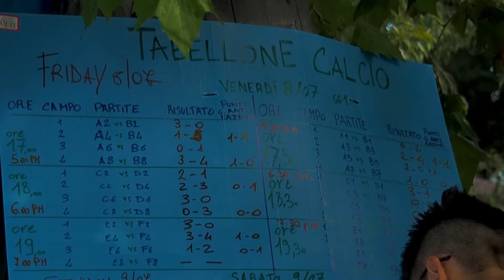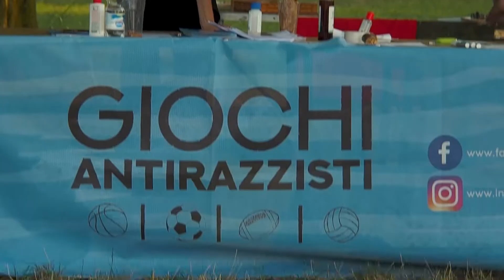Traguardi! Sport e territorio in Emilia-Romagna | Puntata 2 del 14/10/2022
La seconda puntata di Traguardi! ospita Robert Fultz, ex capitano della Fortitudo, che racconta TeamKeys, l’app per monitorare le performance dei giocatori di basket. Da Bologna poi il reportage della prima edizione dei Giochi Antirazzisti